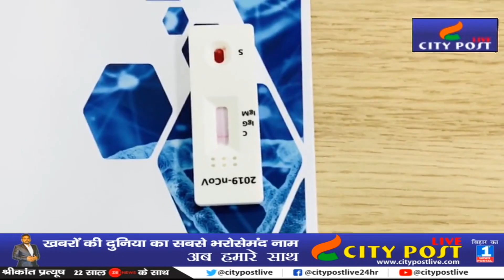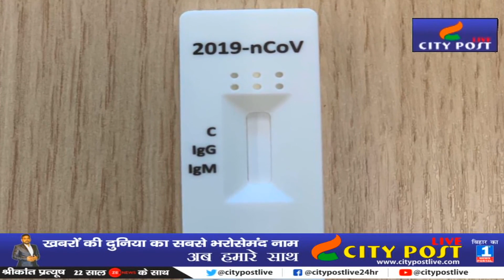अब घर बैठे कीजिए कोरोना की जांच | भारत में बहुत जल्द आ रही है यह चीज